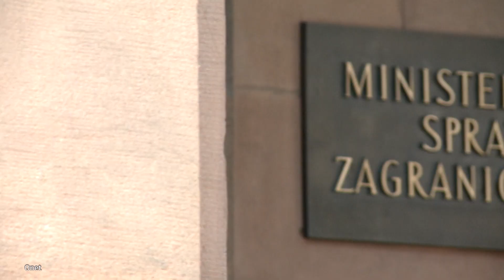Brakuje biletów na Puchar Świata w skokach w Zakopanem | Onet24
Brakuje biletów na konkurs Pucharu Świata w skokach narciarskich w Zakopanem. Mariusz Błaszczak spotka się dziś z doradcą Donalda Trumpa w Waszyngtonie. Rex Tillerson przyleci do Polski.